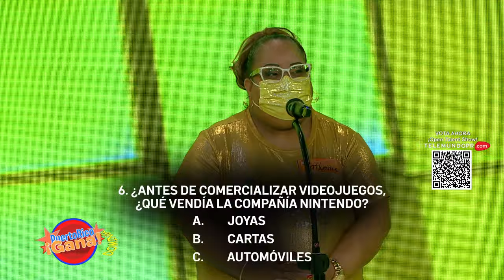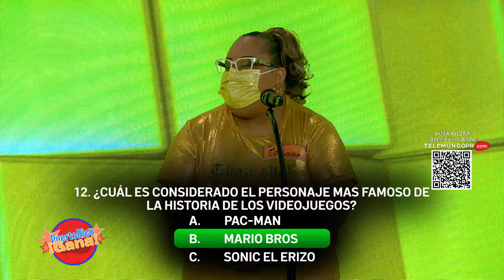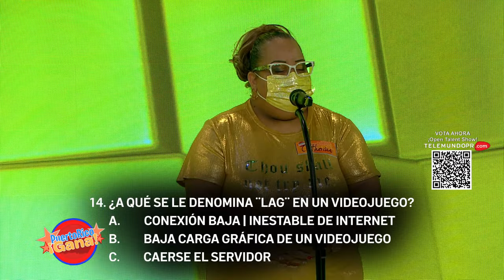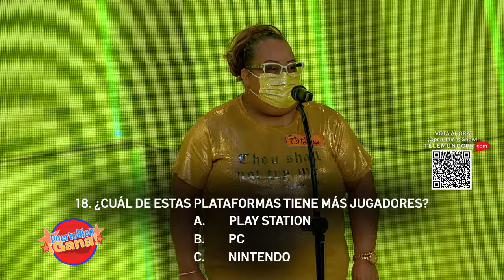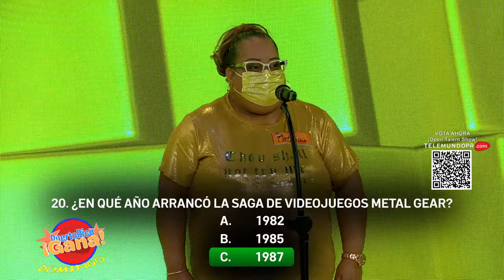3 0 PR GANA 02 06 22